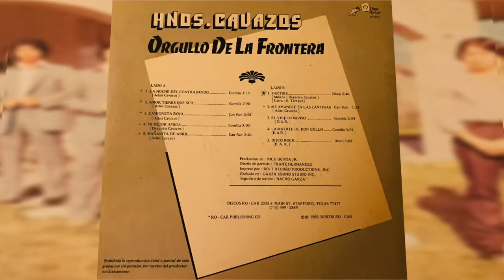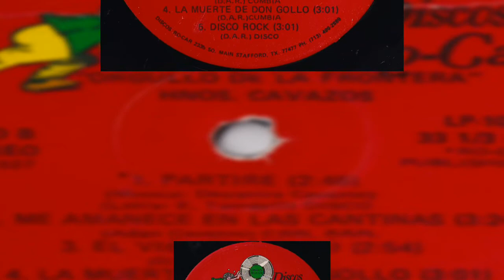Los Hermanos Cavazos-Disco Rock